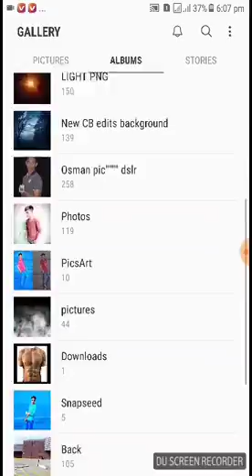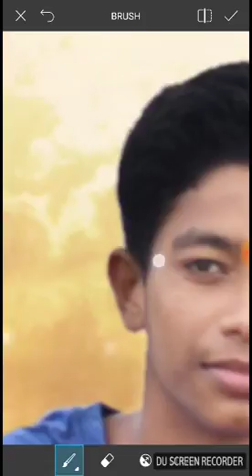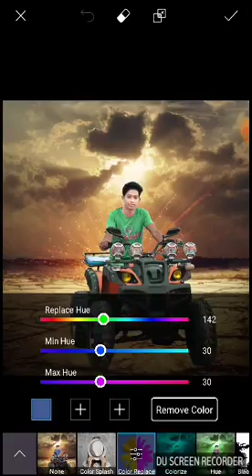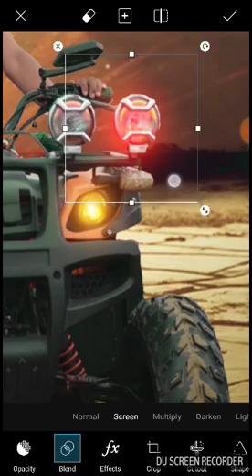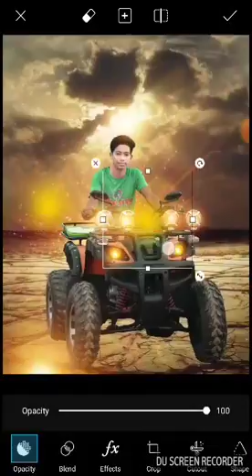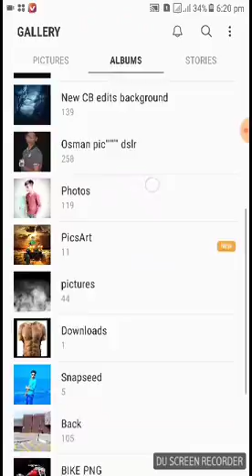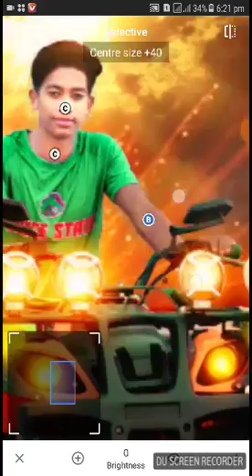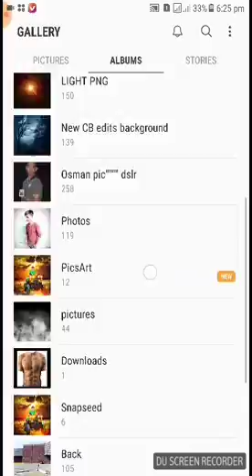Backgrond change and 3d photo editing toturial.Edited by SR Rony